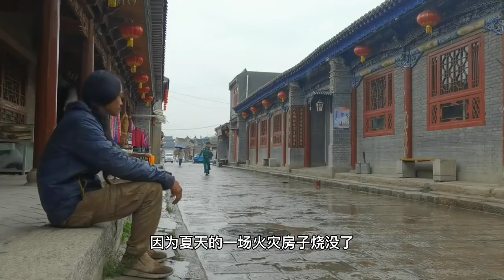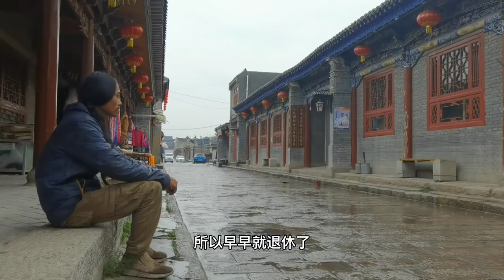抱歉流浪四年没成为别人期待的样子，但现在吃个馒头也很开心 ｜流浪生活 ｜樂浪星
抱歉流浪四年没成为别人期待的样子，但现在吃个馒头也很开心